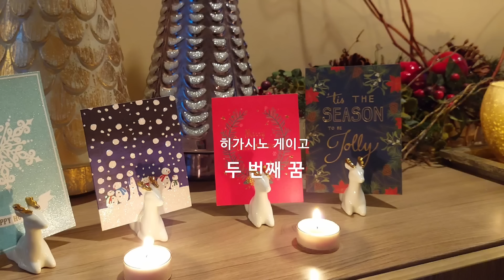집에 오니 그가 제 방에 죽어있었어요 | 충격적인 반전 엔딩! | 히가시노 게이고 가가형사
안녕하세요. 소리나는 책갈피입니다.

이제 정말 2022년도 열흘밖에 남지 않았네요.
한 해의 마무리 잘 하고 계신가요.
제가 살고 있는 이 곳 밴쿠버는
캐나다 다른 지역에 비해
따뜻한 겨울이 특징적인데
현재 함박눈이 펑펑 내리고 있습니다.
기온도 눈에 띄게 떨어져서 춥구요.
한국에도 겨울 한파로 무척이나
날씨가 추워졌다고 하던데
영상 들으시는 모든 분들 감기 조심하시고
건강한 몸과 마음으로 새해를 맞이하시길 기원합니다.

일본 드라마나 영화를 여러편 보신 분이라면
한번은 반드시 이 작가의 소설을
각색한 작품을 보셨을 겁니다.
사회성 짙은 주제를 다룬 미스터리도 있고
유혈낭자한 스릴러물도
때론 어른들의 동화같은 판타지물도 써내는
히가시노 게이고 작가입니다.
장르를 드나들며 95편의 소설을 썼고
그 중 29편이 드라마로,
14편이 영화로 제작되었다고 하네요.

워낙 작품도 많고 히트작도 많아
대표작을 나열하기가 힘들 정도인데
영화화된 작품 몇 개를 꼽아보자면
비밀, 편지, 용의자 x의 헌신, 방황하는 칼날,
기린의 날개, 나미야 잡화점의 기적, 백야행
등이 있습니다.
용의자 x의 헌신, 백야행, 방황하는 칼날은
한국에서도 영화화됐었죠?

히가시노 작가가 추리소설로 데뷔를 한 만큼
대부분의 작품이 미스터리 스릴러 장르이며
이 소설을 TV시리즈물로 만든 작품도
여럿입니다.

그 중 유명한 작품으로 도쿄 니혼바시서에 근무하는
가가 교이치로라는 형사가 주인공인
'가가 형사 시리즈'와
데이도 대학 천재 물리학과 교수가
미스터리한 사건을 해결하는
'갈릴레오 시리즈'가 있습니다.

워낙 추리물을 좋아하는 저인지라
저는 이 두가지 TV시리즈물을 다 찾아보았는데요.
오늘은 이 중에서 가가 형사 시리즈 소설을
하나 소개해 볼까 합니다
히가시노 게이고 작가의 장편소설은
전 분량을 읽을 수 없습니다.
그런데 다행스럽게 가가 형사가 활약하는
단편소설집을 찾았습니다.

58페이지 길이의 단편이다보니
가가형사의 그 인간미 넘치는 매력을
전부 담아내지 못해 살짝 아쉽기도 하지만
단편소설치곤 탄탄한 내용의
반전있는 추리소설입니다.

그럼 오늘도 저와 함께
그 이야기 속으로 들어가 볼까요.

히가시노 게이고의 단편 추리소설
'두 번째 꿈'입니다